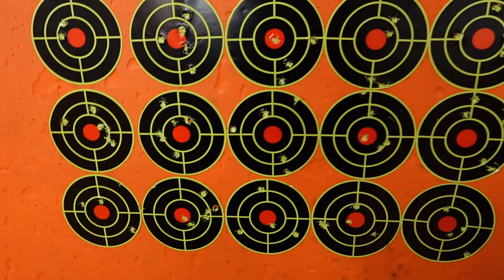M10 Vlog 1: 100 schnelle Schuss auf 10m mit Ghost Ring Sight - Im Urlaub mit der M10 unterwegs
Ich verlinke euch natürlich wie immer alles was ihr im Video seht:
Plattenträger Viper
Mein EDC Knife
Meine Kamera
Meine Micros

Rechtlicher Hinweis:
Alle Schuss- bzw. Wurfszenen in diesem Video wurden im europäischem Ausland gedreht.